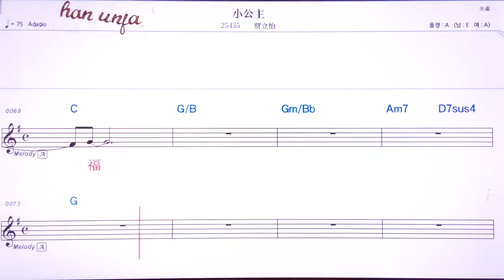💖샤오공주/쟈리이 👍MR,가라오케 악보 코드 가사 ,Karaoke반주